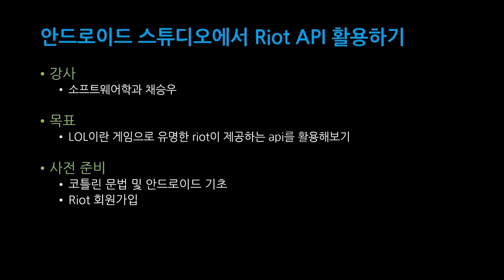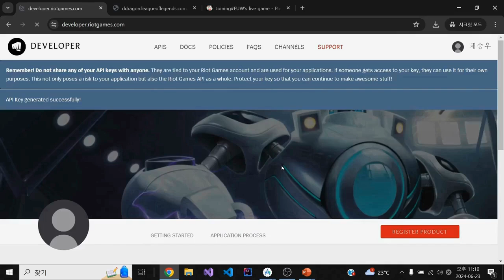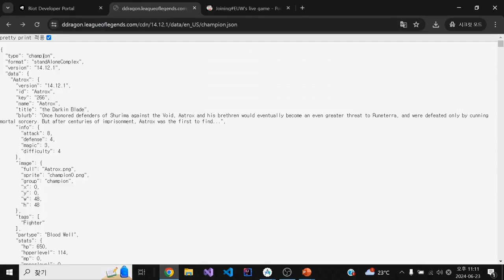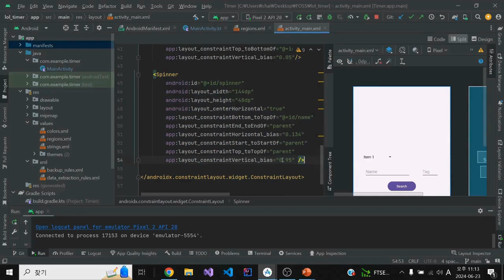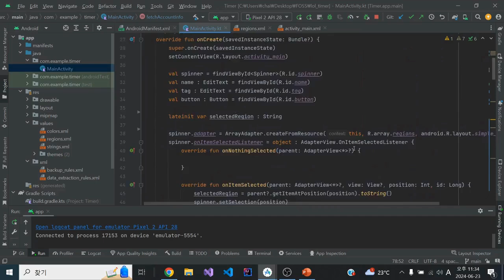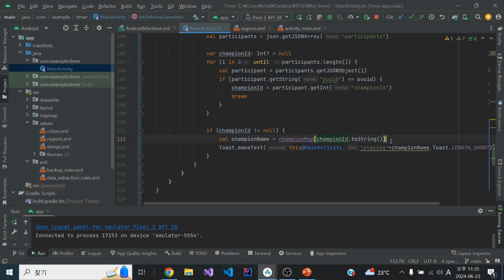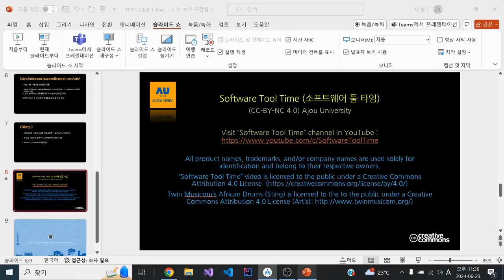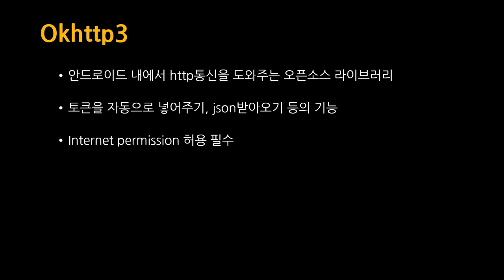[SWTT] android studio에서 riot api사용하기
아주대학교 채승우